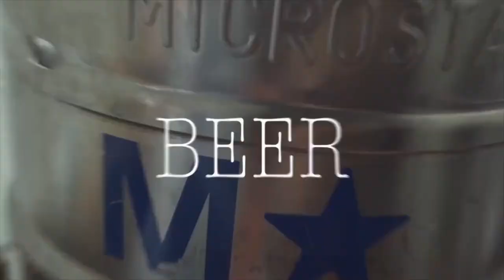Growler's Beer Bistro Promo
Located at 25 Main St Depot in Tuckahoe NY, steps from the train station, we are Westchester County's Craft Beer Capital